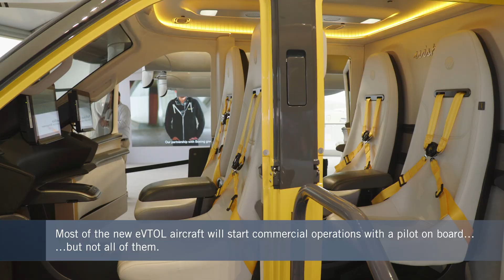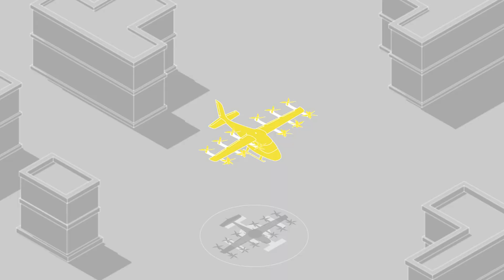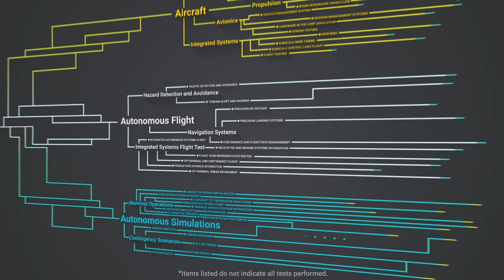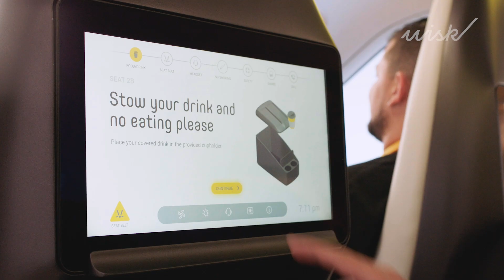Why Boeing's Wisk Aero Believes Pilotless eVTOL Air Taxis Are Safer and More Viable – FutureFlight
AIN spoke with Boeing’s Wisk Aero subsidiary to find out how it is developing a fully autonomous eVTOL aircraft. The company is preparing to start flight testing the first full-scale example of its sixth-generation electric aircraft design, and is taking its time to prove out every aspect of an approach to advanced air mobility that sets it apart from rivals.